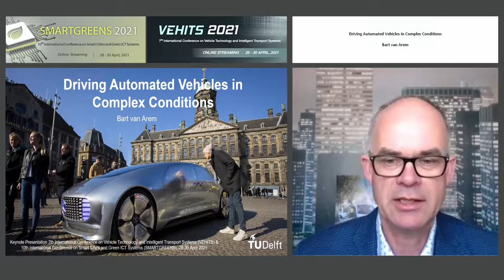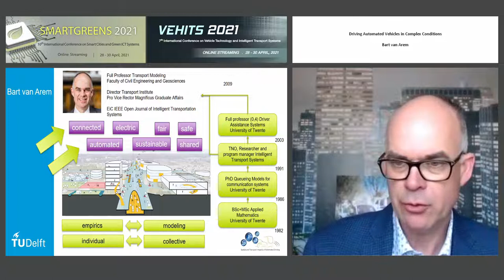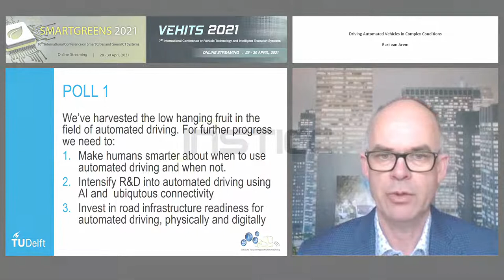"Driving Automated Vehicles in Complex Conditions" Prof. Bart van Arem (SMARTGREENS and VEHITS 2021)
Keynote Title: Driving Automated Vehicles in Complex Conditions

Keynote Lecturer: Bart van Arem

Abstract: This keynote lecture will focus on human interaction with automated vehicles, with focus in the higher levels of automation. If the human in the driver’s seat is not driving, who or what is responsiblefor the driving? And how do we design smart and safe driving strategies for that. We present a multidisciplinary approach from philosophy, behavioural science and traffic and control engineering. We present examples dealing with control transitions and supervisedautomation applied to interactions between drivers and vehicles, but also to situations in which a vehciles interacts with other vehicles, pedestrians and bicycles. We conclude by summarising available theories, methods and results and provide directionsfor future research.

Presented at the following Conferences: SMARTGREENS, 10th International Conference on Smart Cities and Green ICT Systems
VEHITS, 7th International Conference on Vehicle Technology and Intelligent Transport Systems